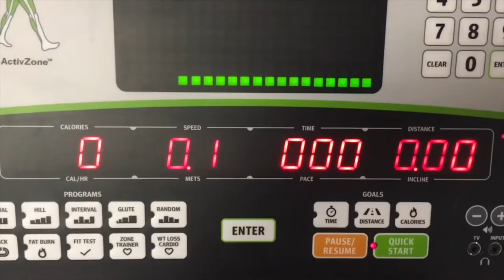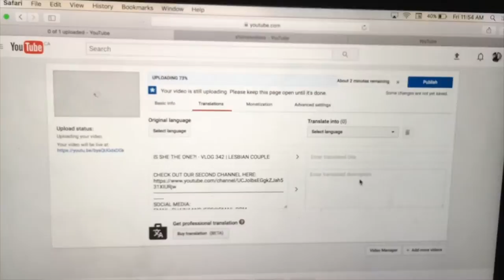MY GIRLFRIEND BITES ME! - VLOG 343 | LESBIAN COUPLE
OURS: @SHAINAANDJESS
SHAINA: @SHAINATHOMPSON
JESS: @DOTHESCOOT